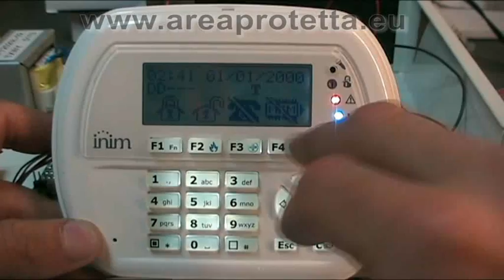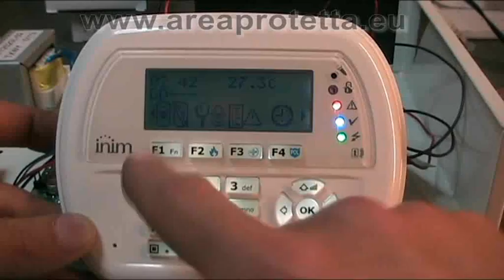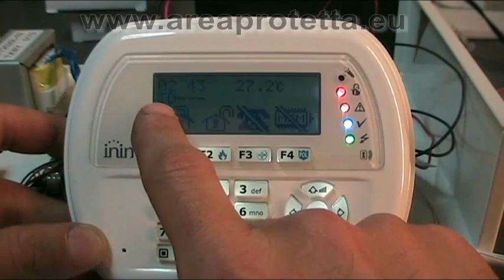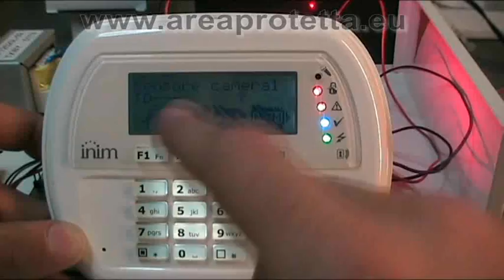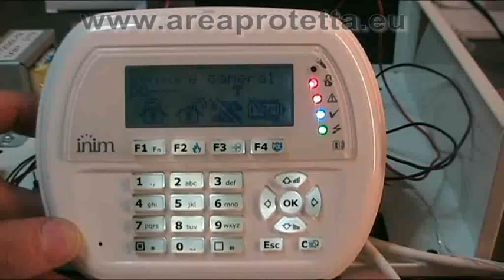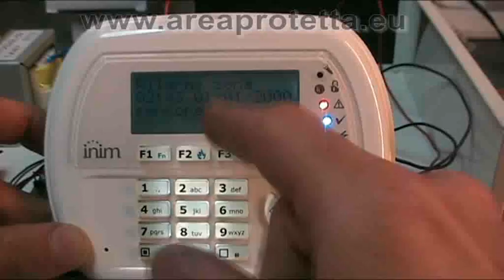Prove allarme di casa INIM smartLiving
Prove funzionamento del sistema di allarme INIM.
Inserimento e disinserimento allarme e simulazione di una intrusione.
Controllo del registro eventi.